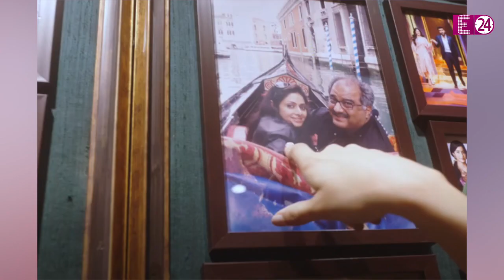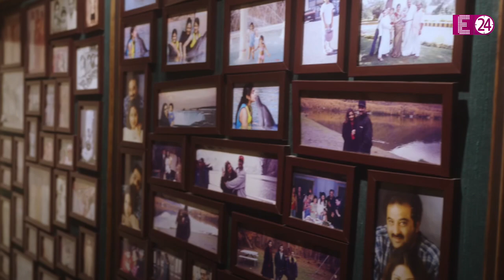Sridevi की याद में बोनी कपूर ने चेन्नई में बनाया महल जैसा घर, Janhvi Kapoor ने दिखाया अपनी मां का घर